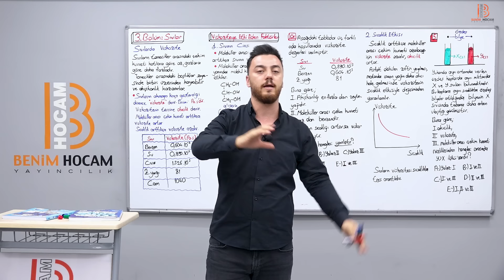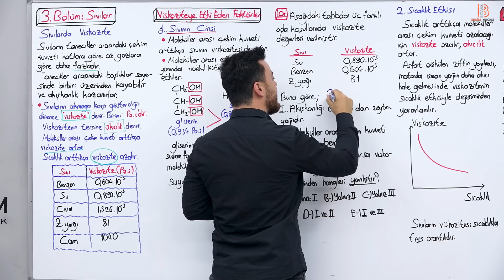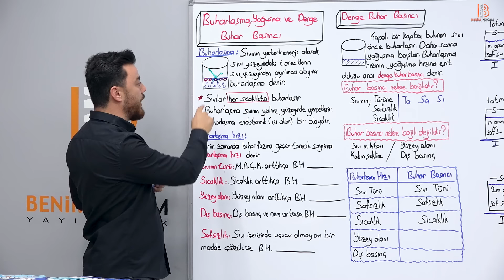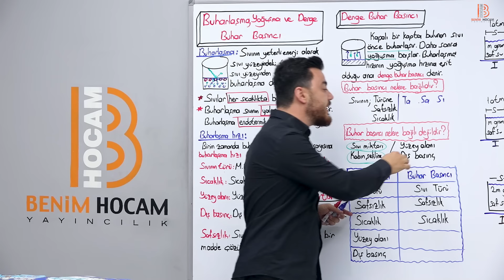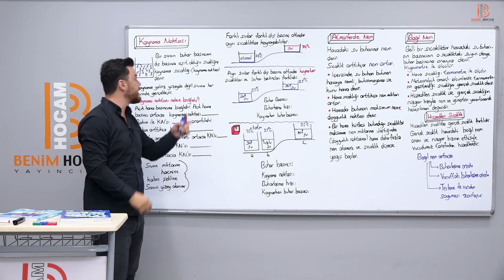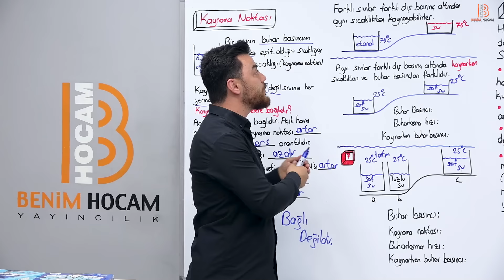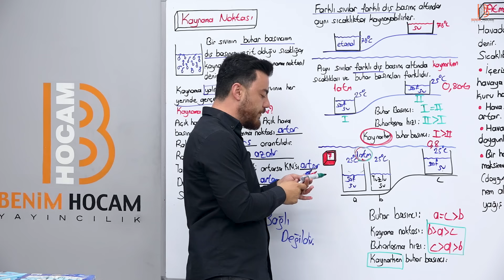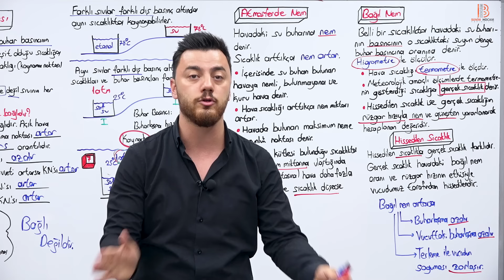42) TYT Kimya - Sıvılar - Görkem ŞAHİN 2024